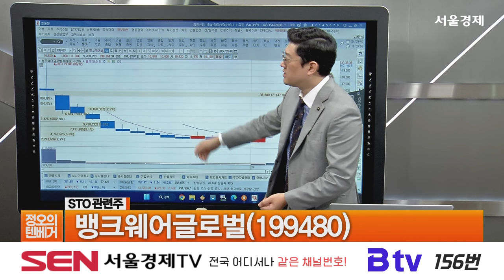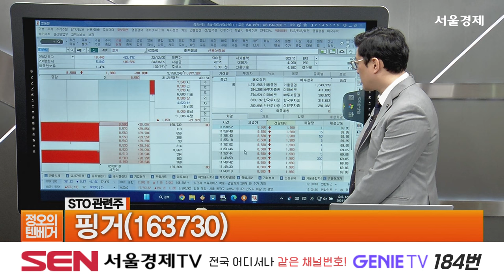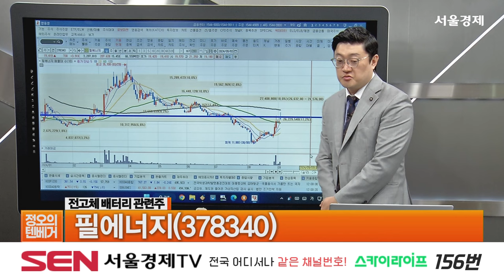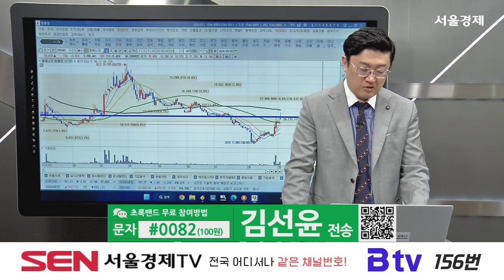[텐베거 장전 테마] 갤럭시아에스엠, 이브이첨단소재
STO 관련주
 갤럭시아에스엠(011420)

 STO 관련주
케이옥션(102370)

 STO 관련주
뱅크웨어글로벌(199480)

 STO 관련주
핑거(163730)

 전고체 배터리 관련주
이브이첨단소재(131400)

필에너지(378340)